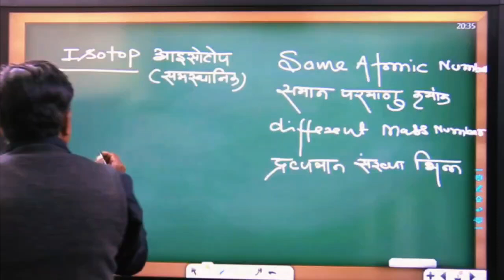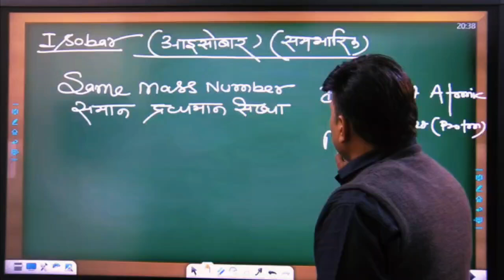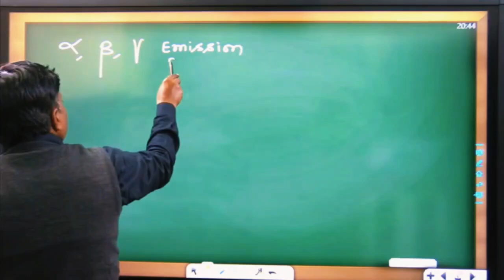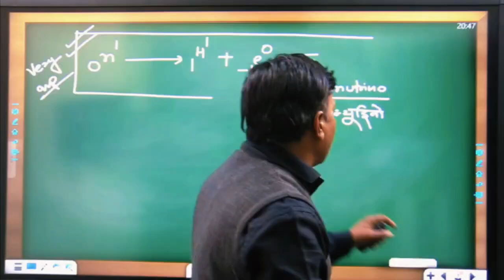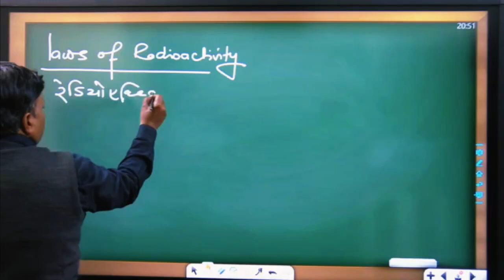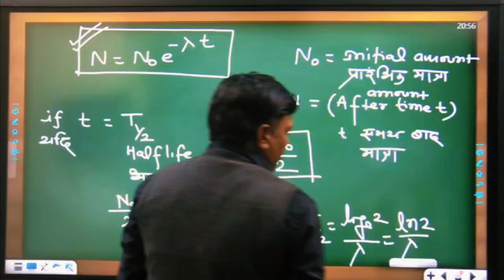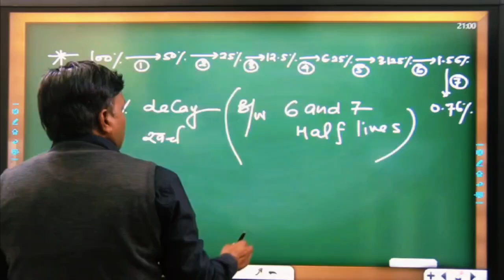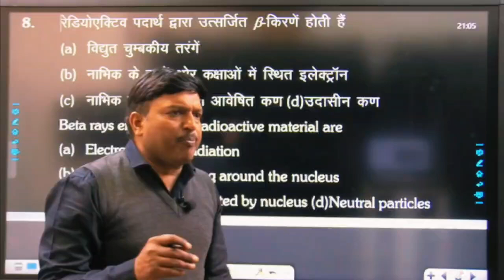NUCLEAR PHYSICS CONCEPTS